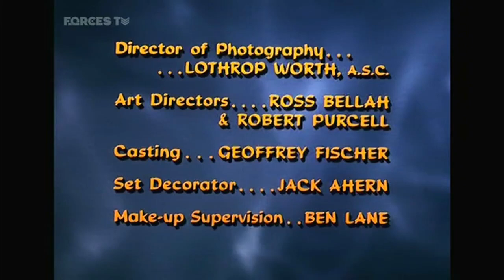Screen Gems/NBC-TV Network/Sony Pictures Television (1969/2002)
From I Dream of Jeannie episode "Uncle's A Go-Go" (S05E10), captured from Forces TV on November 5, 2018.

This particular episode is quite well known for being the only Jeannie episode to keep the original NBC snake logo intact. I would've loved to have seen this logo or any other snake logo a few more times on UK TV but it looks like this'll be quite unlikely now.